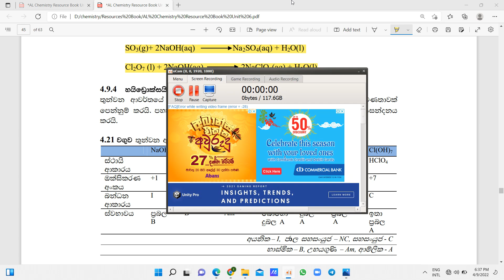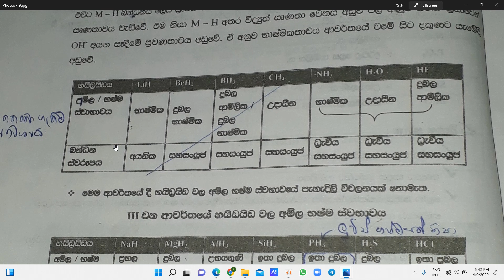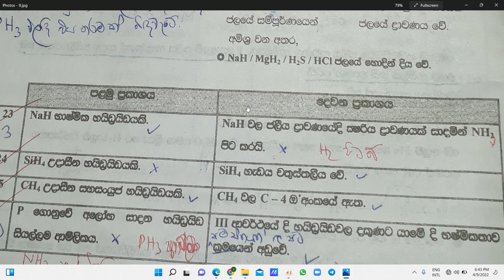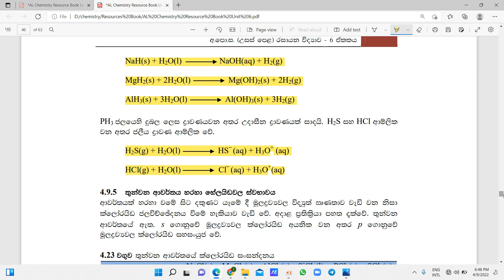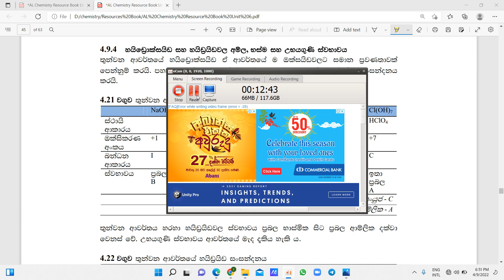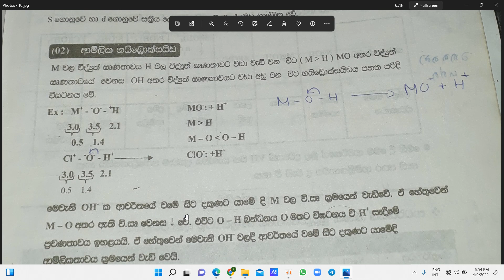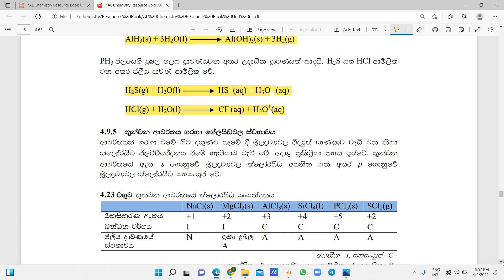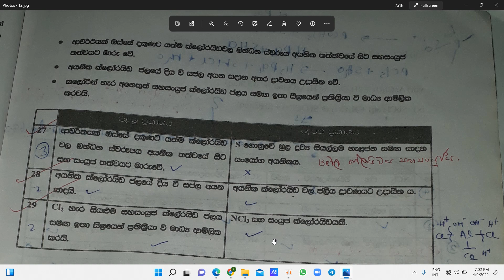P Block - Haylide,Hydride,Hydroxide